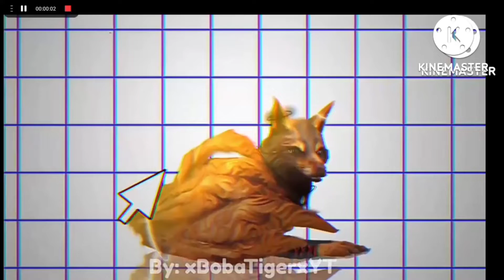Ty For the support! (Desc)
in the vid i got ur name wrong srry!
also Doing an con (Watch full vid)
name of con
U can join if ya want!